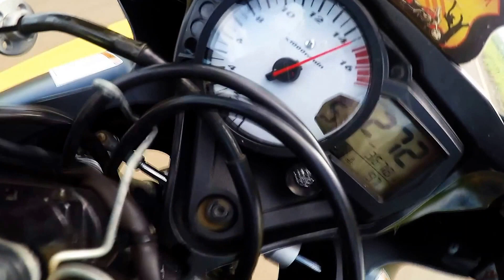Suzuki GSX-R 750 0-285 Top speed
Should get 294 but was a litte up hill